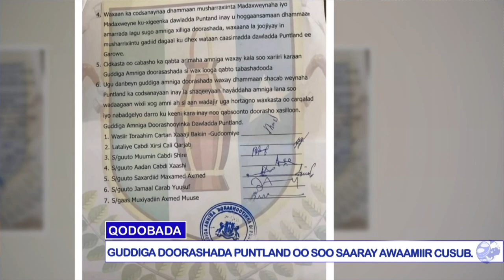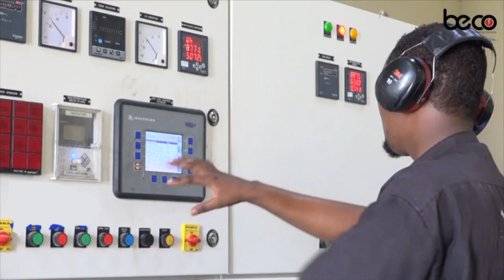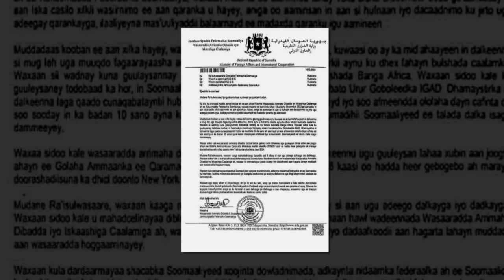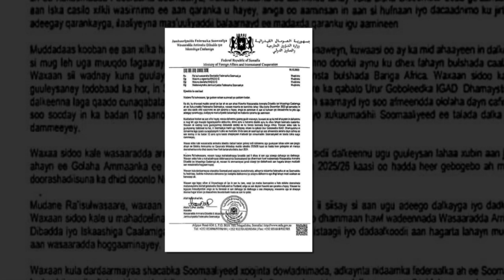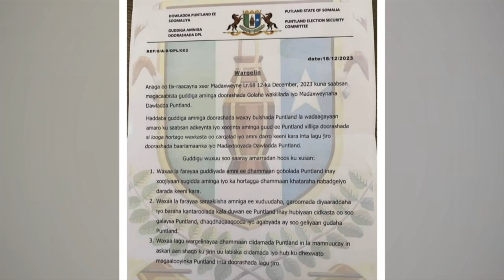WARARKA SOMALI CABLE TV IYO CABDIQAADIR DULYAR 18 12 2023